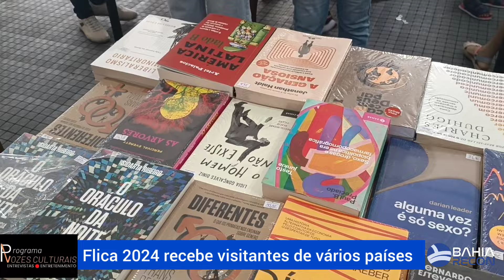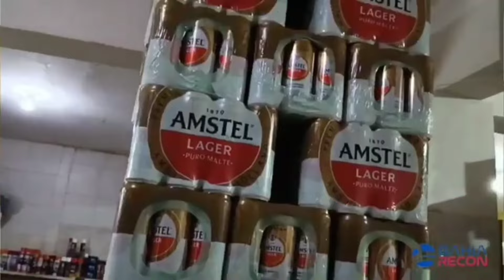Flica 2024, a maior feira Literária do Norte/Nordeste.